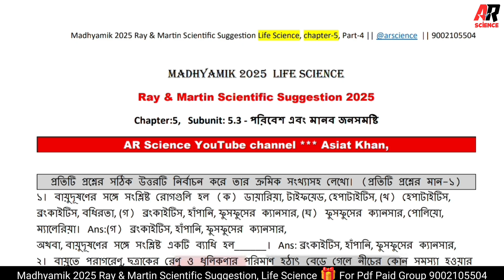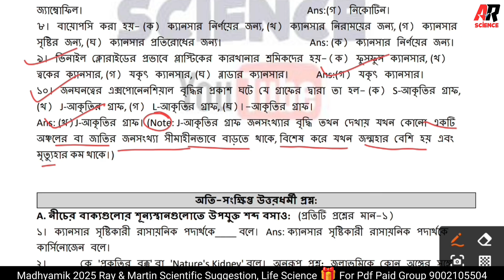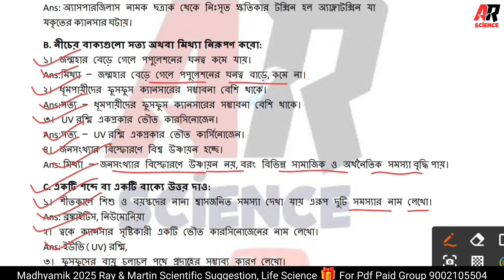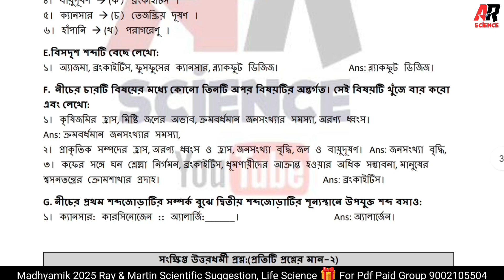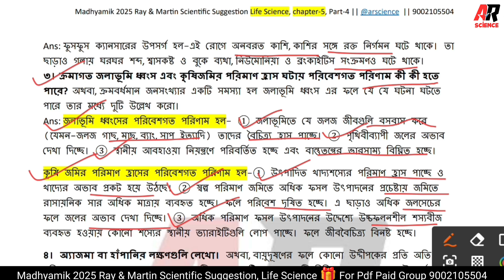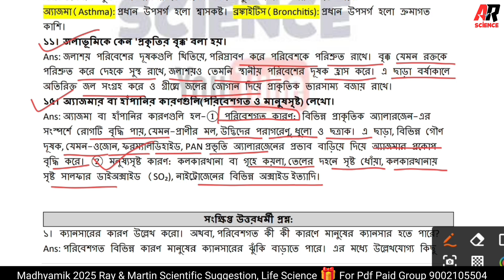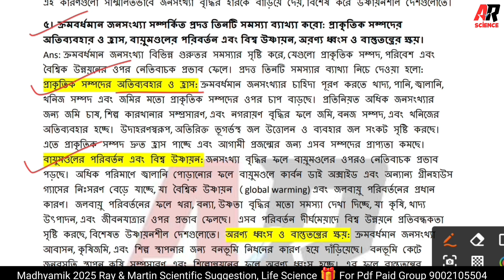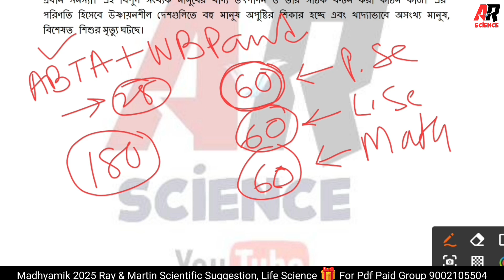Madhyamik Life Science Suggestion 2025||Ray & Martin scientific suggestion,Part3@ARScienceAsiat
Madhyamik Suggestion 2025,Ray and Martin  life science suggestion 2025@ARScienceAsiat
Book: Ray and Martin proshno bichittra
Class 10 life science Chapter 5 Part 3
All Questions answes with explanation.
Madhyamik 2025 Test Paper Pdf Paid Group:
এই গ্রুপে যে সমস্ত সুবিধা গুলো পাবে, এইগুলি হলো-
১) abta test paper 2025 solve pdf
২) পর্ষদ টেস্ট পেপার ২০২৫ solve pdf
৩) abta ও  পর্ষদ টেস্ট পেপার এর পুরাতন বছরের সলভ pdf,
৪) মূলত তিনটি বিষয় : গণিত, ভৌতবিজ্ঞান, জীবন বিজ্ঞান এর প্রতিটি সেটের প্রতিটি প্রশ্নের উত্তর দেওয়া হবে।
৫) গণিত, ভৌতবিজ্ঞান ও জীবন বিজ্ঞান প্রতিটি বিষয়ের অধ্যায় ভিত্তিক সাজেস্টিভ সাজেশন দেওয়া হবে,
৬) মক টেস্টের প্রশ্নপত্র পিডিএফ দেওয়া হবে,
Note: আমাদের এই গ্রুপটিতে জয়েন হওয়ার জন্য মাত্র ৩০০ টাকা লাগবে (যা পরীক্ষার দিন পর্যন্ত  থাকবে)।
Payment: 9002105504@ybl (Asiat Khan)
পেমেন্ট হয়ে গেলে স্ক্রিনশট  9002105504/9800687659 এই নাম্বারটি পাঠিয়ে দেবে।